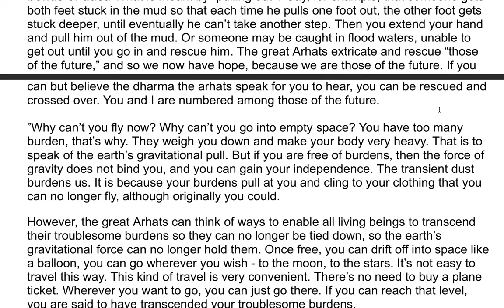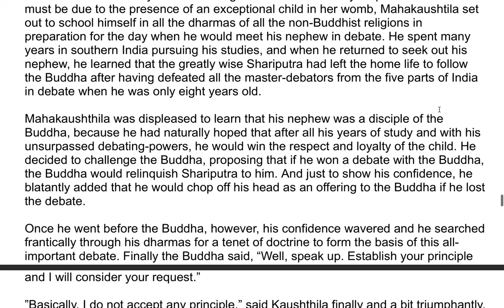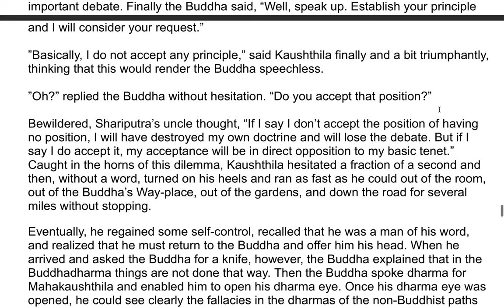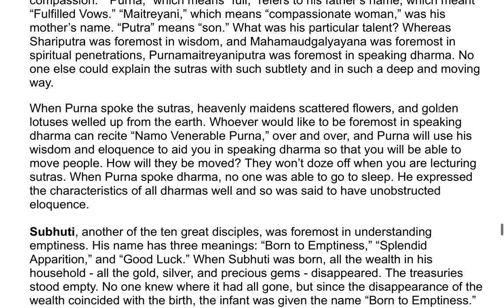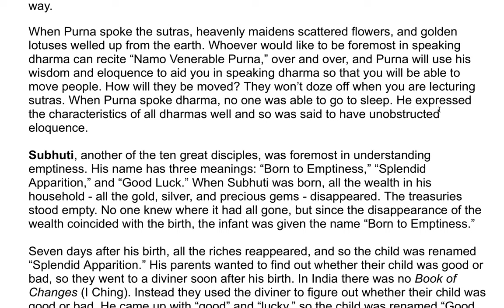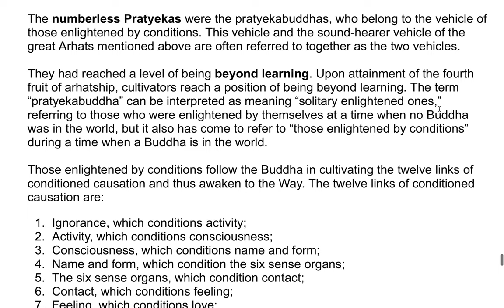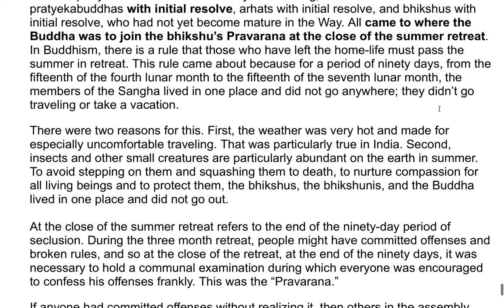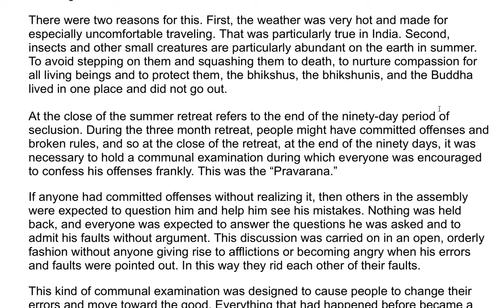The Shurangama Sutra| A Commentary by the Venerable Master Hsuan Hua 14